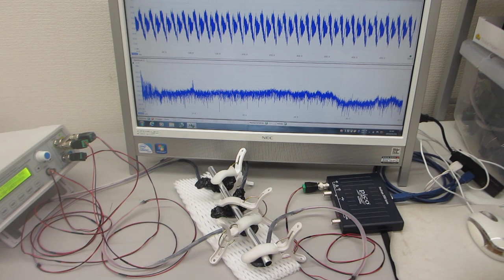一つの発振チャンネルから二種類の超音波プローブを発振制御する技術 （超音波システム研究所）